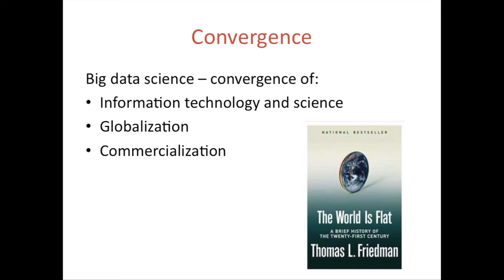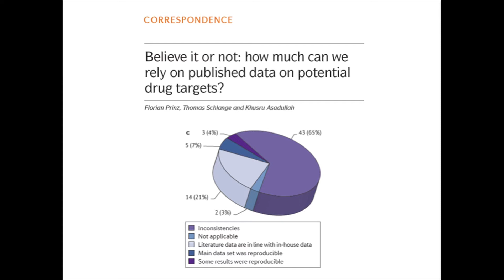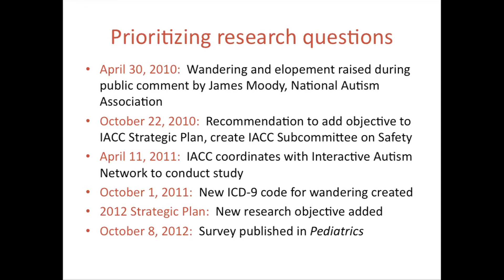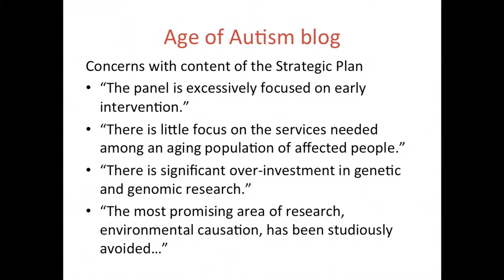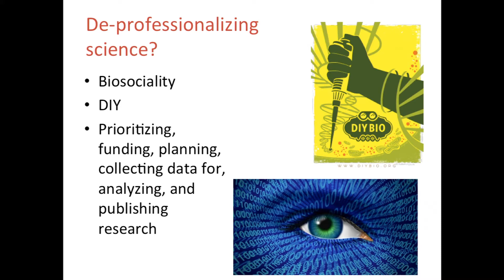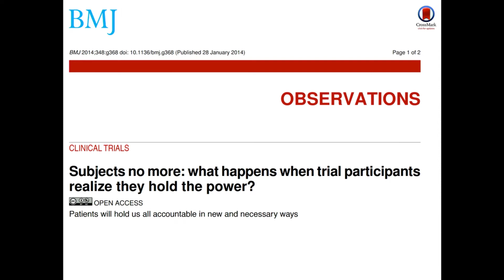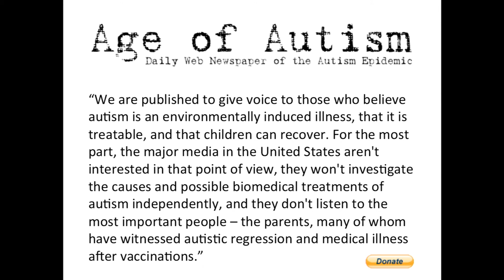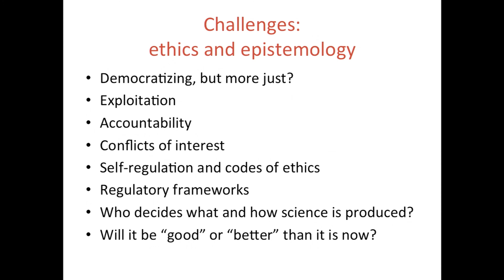Mildred Cho, Stanford University - Stanford Big Data 2015